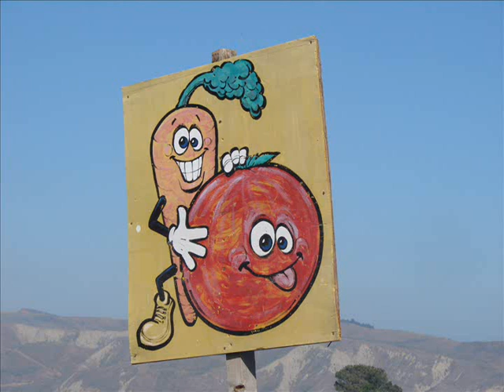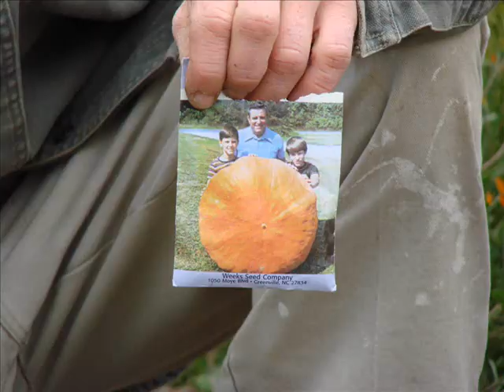Flowers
Pictures of some flowers I've grown.

Pictures cover  a little over 2 years.